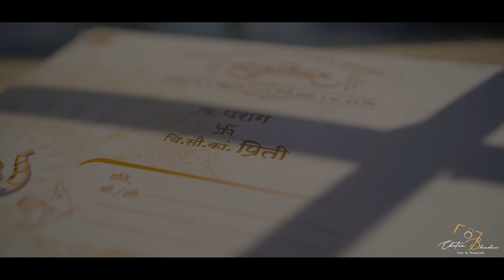Parag & Priti | Same Day Edit | Cinematic Wedding Trailer | Chetan Bhandari Films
Chetan Bhandari Films is proud to present "Same Day Edit", a cinematic wedding trailer filmed on a Wedding day.

Parag & Priti  Wedding was shot in just 24 hours and showcases the beauty and simplicity of a traditional Indian wedding. Watch as the couple's love is celebrated through the films of Chetan Bhandari.
Cinematic Wedding Trailer

 Parag & Priti

Our music videos
RCT Production